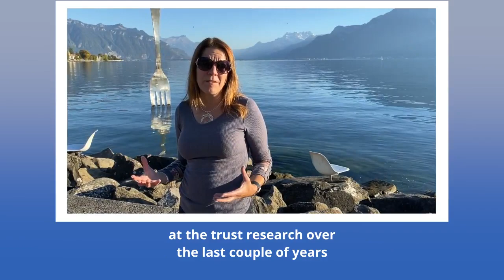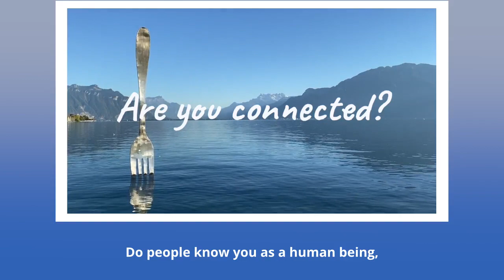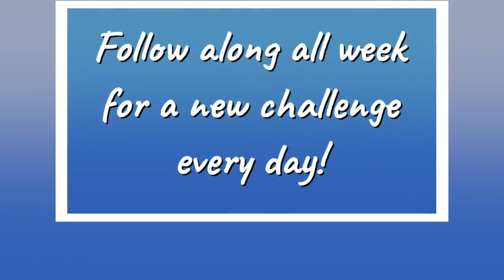How to Help a Team Member Position a Wild Idea (that just might work)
How do you help a team member position their someone wild idea that may seem a bit "out there" but just might work?

Today I bring you PART 3 of our special Asking for a Friend leadership challenge:

How to give an idea the best chance of being taken seriously.

It starts with building a network of trust BEFORE you need it. If you are seen as competent, reliable, and connected, and if people trust your motives, they will be far more likely to listen to your (even outlandish) idea.

And then consider what's on the hearts and minds of your key stakeholders BEFORE you share their idea, and craft your communication with that in mind.

What would you add? How do you help give your idea the best chance of being taken seriously?

In case you missed the first 2 episodes of this week's Courage Challenge, I'll put the links in the comments.

Monday we talked about using Force Field Analysis to "put the fish on the table" to consider the driving and restraining forces around a change effort or new idea.

Tuesday, I shared a Clarity tool to help your team find clarity in uncertainty.

What would YOU add to this one? How do you help a team member give their idea the best opportunity for traction?

Let's Grow Leaders David Dye Jared Herr

And, in case you're wondering who had the idea to put a fork in Lake Geneva...it was designed by Jean-Pierre Zaugg, a sculptor from Neuchâtel, Switzerland, and embedded in the lake in February 1995 to commemorate the Alimentarium's tenth anniversary. It was initially intended to stay in the lake for one year, but it was such a GOOD Idea... that it's still there.